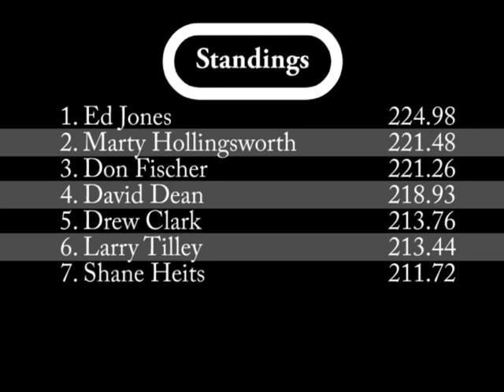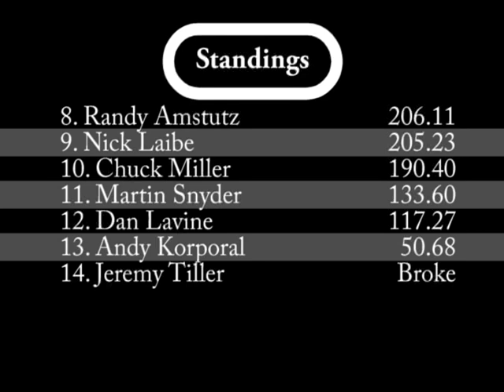Open Class, Columbus OH 2010